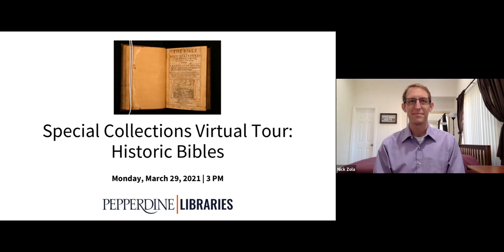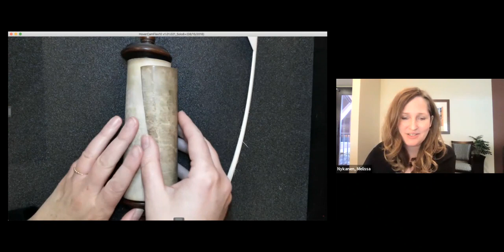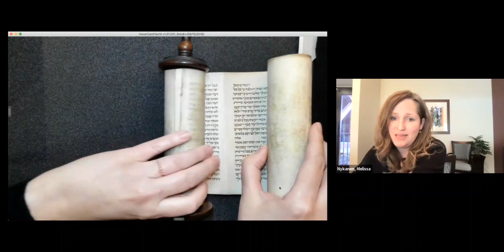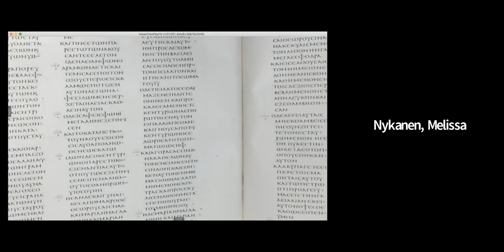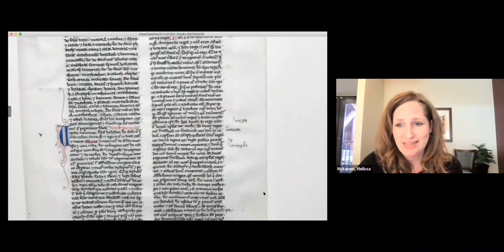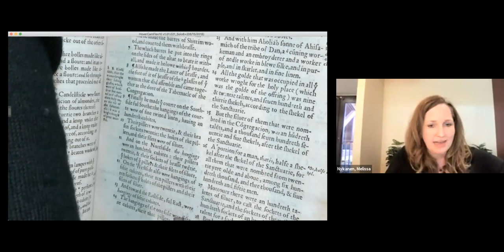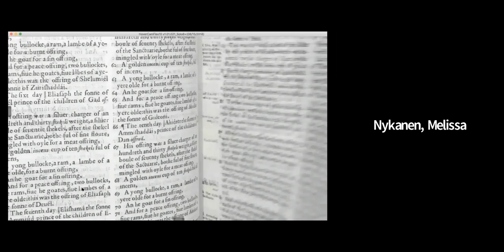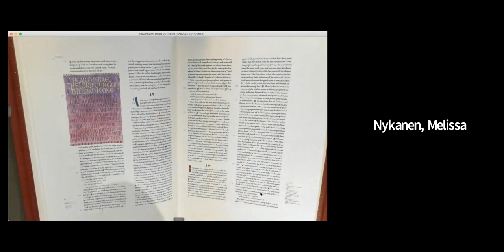Special Collections Virtual Tour: Historic Bibles featuring Melissa Nykanen